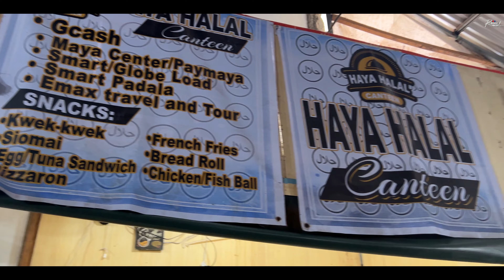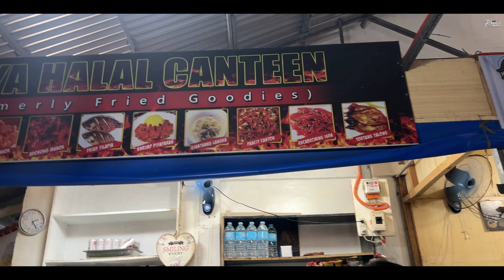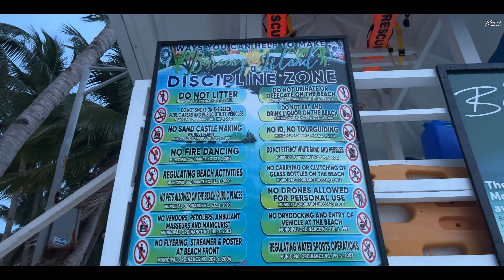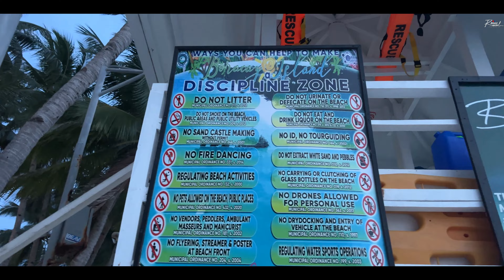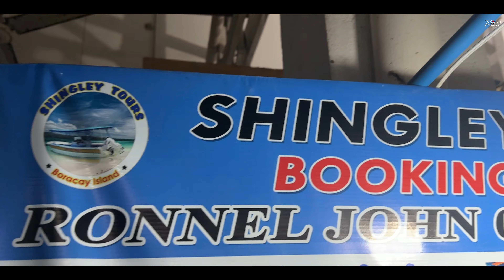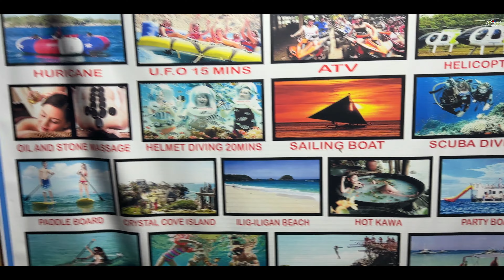বোরাকাই আইল্যান্ডে প্রথমদিন | Exploring Boracay Island Philippines 🇵🇭 | Episode - 02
Boracay Island Philippines is the best Island in the World. Here's our comprehensive guide on where to relax, eat, party, and enjoy the many fun activities under the sun. Boracay is renowned for its fine white sandy beaches, sunny weather all year round, and crazy nightlife. But did you know that on the other side of the island lies a special treat? Bulabog beach in Boracay is perfect for kitesurfing! It’s a paradise with the ideal wind and water conditions, which is great for learning and practicing kitesurfing.